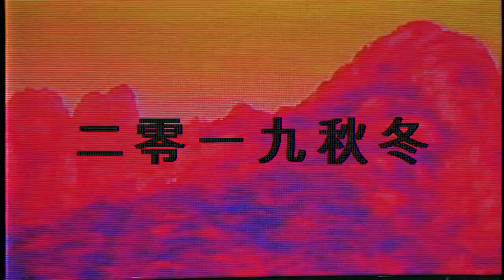Li-Ning AW 2019: Humanity and Nature - Walkers, Wanderers, Explorers - Short Edit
In addition to showcasing the new collection during the runway show, all AW19 styles have been shot in New York.

The AW19 collection will be available at selected retail partners worldwide.